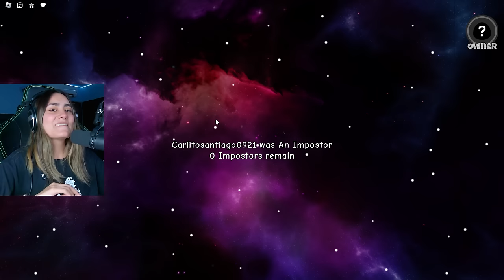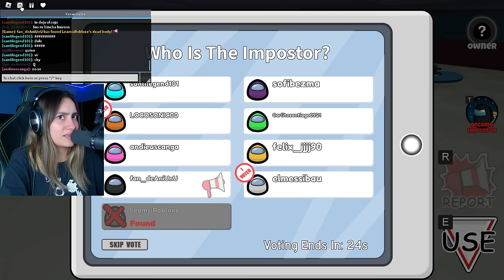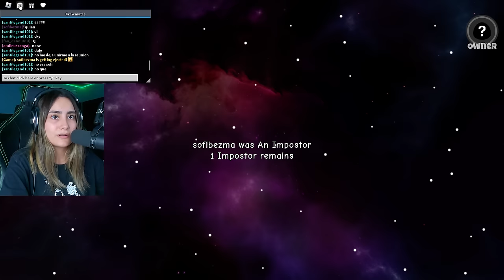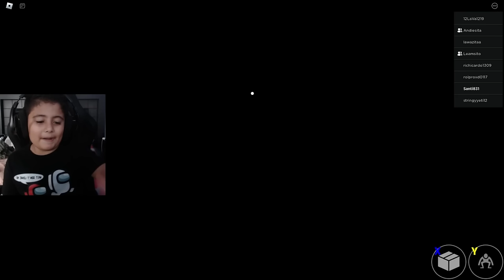Escapa del impostor de Among Us en Roblox | Leamsito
En este video vamos a jugar among us con andiesita y leamsito en roblox , tambien jugamos con santi el sobrino de andiesita y leancito, el impostor nos engaño porque creimos que era alguien mas y resulta que era santi!!! no puede ser que santi haya pagado robux para ser siempre el impostor de among us en roblox!

ID: LeamsiRobloxx